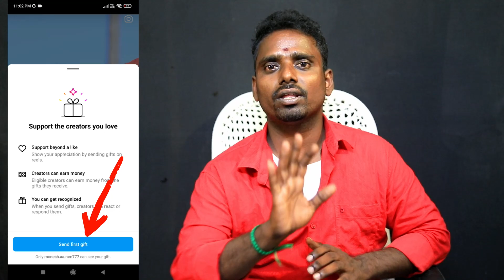3 WAYS to Make MONEY from Instagram & Facebook Meta (Tamil) 🤑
3 WAYS to Make MONEY from Instagram & Facebook Meta (Tamil) 🤑

Welcome to our exciting video on "3 WAYS to Make MONEY from Instagram & Facebook Meta (Tamil) 🤑"! In this video, we will explore three effective strategies to help you monetize your social media presence on Instagram and Facebook Meta in 2024.

Are you ready to turn your passion for social media into a profitable venture? 🚀 Join us as we delve into proven methods that can help you earn money while engaging with your audience. Whether you're a beginner or looking to enhance your existing strategies, this video is packed with valuable insights tailored for Tamil-speaking viewers!

🌟 What You Will Learn:
2. The power of sponsored posts and collaborations to boost your income.
3. Tips for creating and selling your own products or services directly through social media platforms.

Don't miss out on these essential tips that can help you maximize your earnings through social media!

Let’s dive in and start your journey towards financial freedom today! 💰

Only.This Channel Does Not Promote Or Encourage Any illegal .The Channel is No Way Responsible For Any Misuse Of The Information.

© Copyrights :- TamilChan